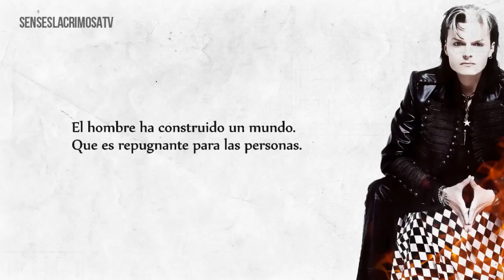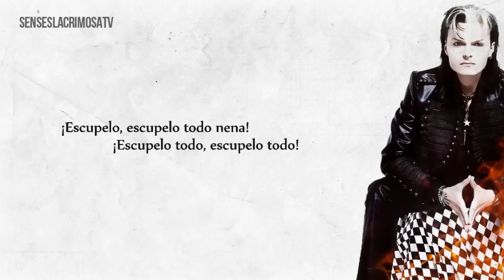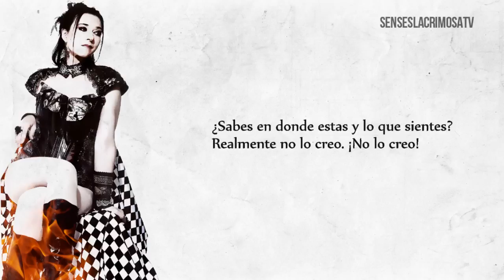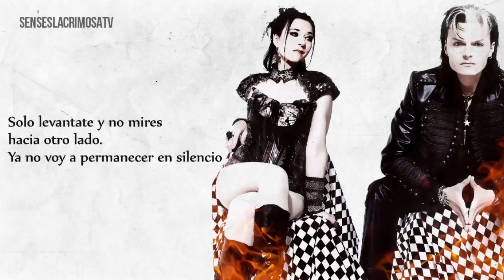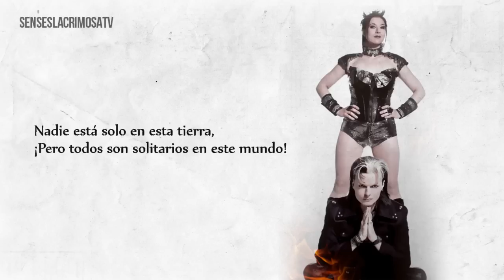Lacrimosa - Revolution [Español]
La letra de la canción fue escrita a "oido" por lo que se comentaba que podía haber posibles errores en ella... Ahora tomando la letra del "Artbook" si existieron algunos errores pequeños en la letra de la canción, por lo tanto ya se actualizó la traducción...

Agradecimiento especial a @Skullsire por facilitar la letra y a Mozz 'ñeñs por ayudarnos en la traducción.